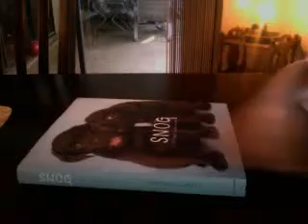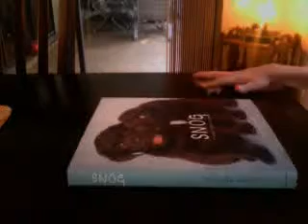Tech Deck Master ollie!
RodClan4's QuickCapture Video - March 11, 2009, 03:31 PM